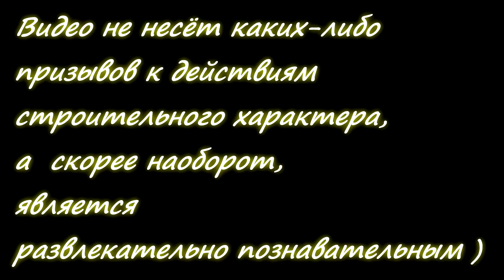Проверка углов дома из газобетона.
Всем доброго друзья мои! Стройка моя движется. Решил проверить наружные углы на ровность в вертикальной плоскости.Смотрим )